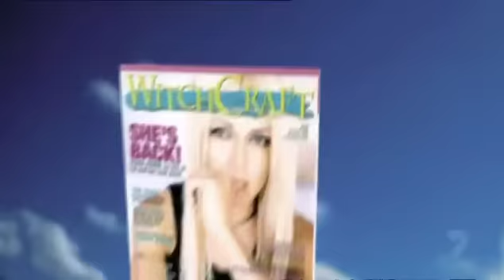Australian Celebrity Survivor (Episode 1 intro + Opening credits)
Intro and Opening credits of the Australian Celebrity version of Survivor known as Celebrity Survivor Vanuatu.